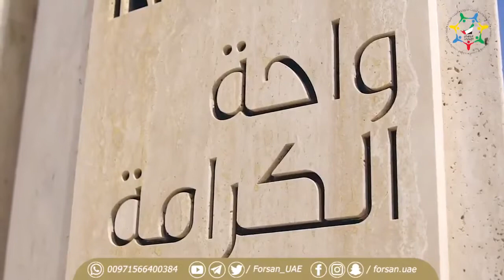خليفة بن طحنون يستقبل رئيس جمهورية بوركينا فاسو في واحة الكرامة